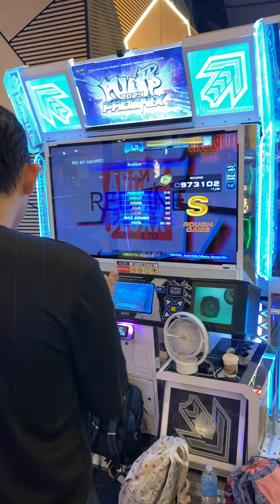Redline Co-Op x3